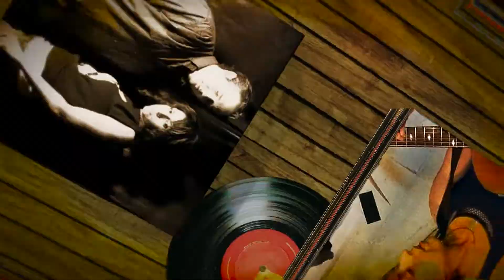Butterfly Vendetta - "Back in the Game"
Official music video from Virginia-based Butterfly Vendetta. Directed by David Dillehunt. Produced for Half Fast Records.